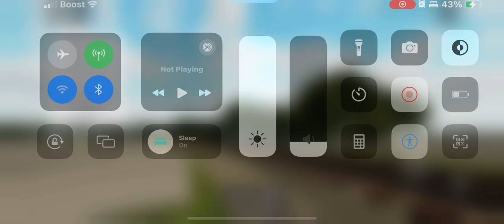UP 3087 Leads Rerouted NS 33K With UP 5175 Trailing And NS 7516 As An Mid-DPU